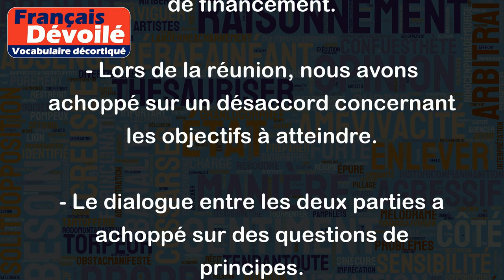Achopper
Le verbe "achopper" signifie "trébucher", "buter", "rencontrer un obstacle", "se heurter à un problème imprévu". Voici quelques exemples pour illustrer son sens :
- En marchant dans la rue, j'ai achoppé sur une pierre et je suis tombé.
- Son projet a achoppé sur le manque de financement.
- Lors de la réunion, nous avons achoppé sur un désaccord concernant les objectifs à atteindre.
- Le dialogue entre les deux parties a achoppé sur des questions de principes.
Dans tous ces cas, le verbe "achopper" indique une interruption, un obstacle qui empêche la fluidité ou la réussite de l'action entreprise.